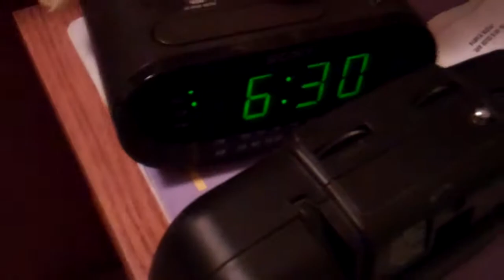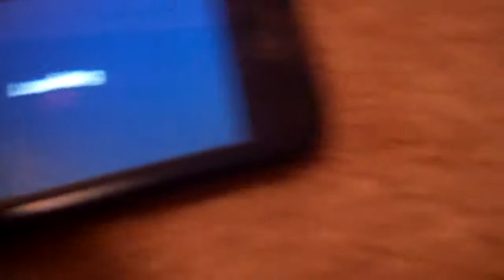Angry Bird vs Wild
Angry Bird teaches you the keys to survival. LoL in fact. The real Bully@WiiPlaza was not hurt in this video.